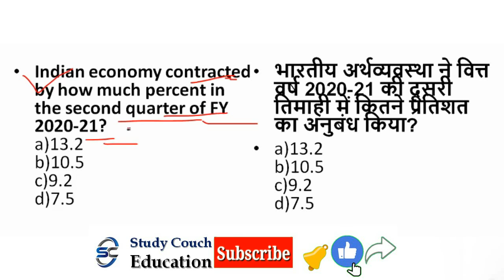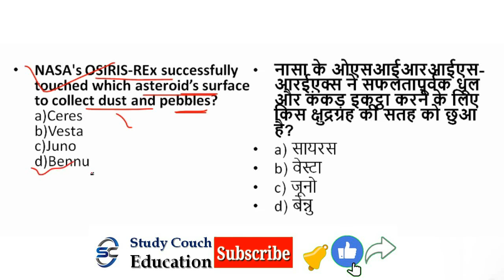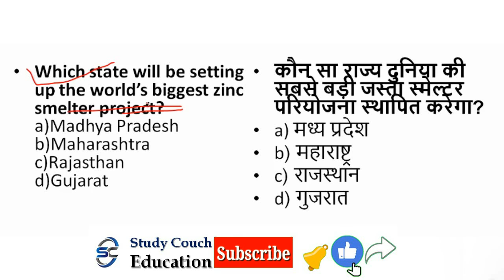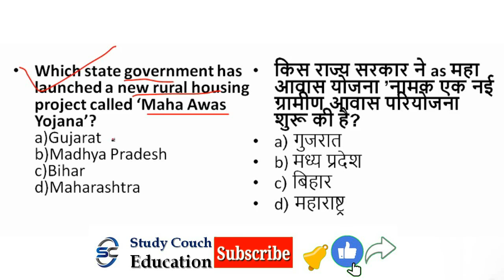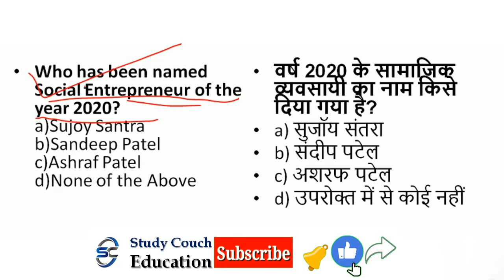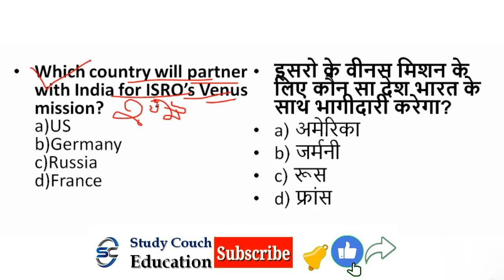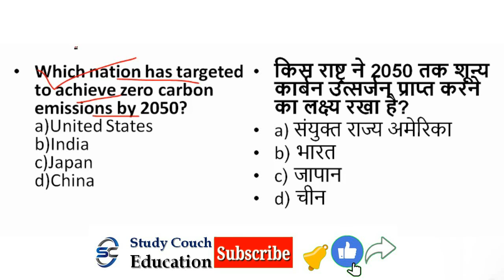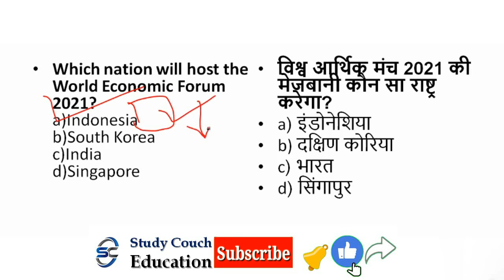Last 3 months Current Affairs 2020 | October to December 2020 | PCS, SSC, RRB NTPC & other exams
Last 3 months Current Affairs 2020 | October to December 2020 | Top Current Affairs in Hindi & English
current affairs 2020. October to December current affairs 2020. monthly current affairs 2020. last 3 months current affairs 2020. pichle 3 mahine ki current affairs. current affairs October November December 2020. last 3 months current affairs pdf in hindi and english. current affairs 2020 mcq. current affairs 2020 questions and answers. latest current affairs questions and answers 2020. current affairs 2020 pdf.  most important current affairs 2020 pdf.

October current affairs 2020 mcq in hindi and english
October current affairs 2020 monthly
current affairs from October to December
current affairs October to December 2020 in hindi
current affairs October to December 2020 pdf
monthly current affairs 2020 in english

current affairs
current affairs 2020 mcs in hindi
current affairs 2020 all
current affairs 2020 mcq hindi
current affairs 2020 mcq with answers
current affairs 2020 mcq pdf
current affairs 2020 mcq pdf in hindi
most important current affairs 2020 pdf in hindi
most important current affairs 2020 pdf in english
most important current affairs 2020 in hindi pdf download
latest current affairs questions and answers in hindi
latest current affairs questions and answers 2020
latest current affairs quiz in hindi
current affairs video 2020
current affairs video today